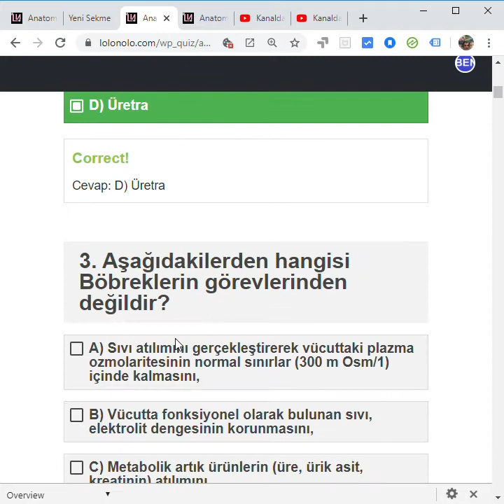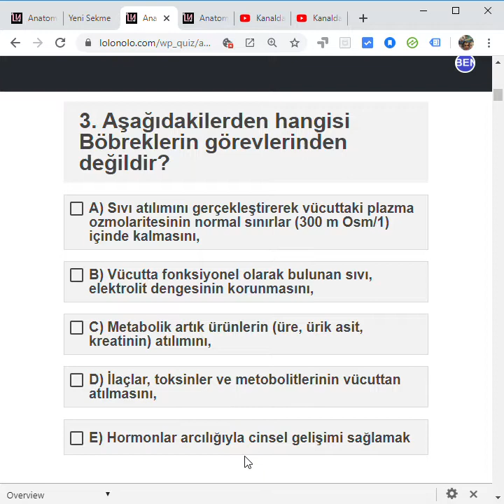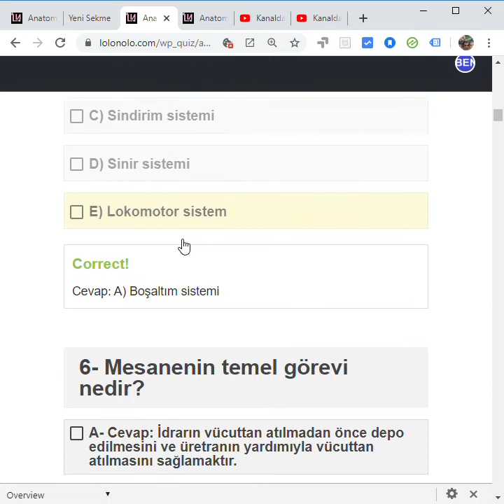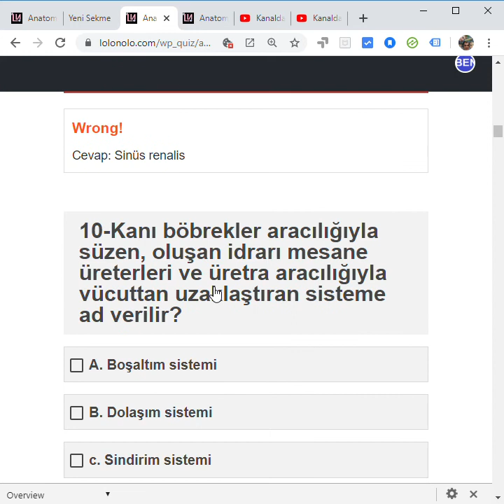Anatomi Ünite 7 Online Test Auzef vize final– Öğrenme Yõnetim Sistemi Google Chrome 2020 01 22 22